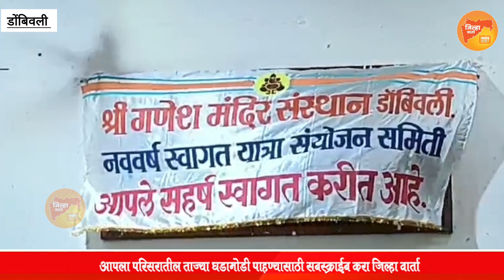यंदा डोंबिवलीतील नवं वर्ष स्वागत यात्रा उत्साहात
स्वागतयात्रेच्या निमित्ताने गीता पठण ,महिला पुरुषांसाठी भजन स्पर्धा ,महिलांसाठी फ्लॉवर डेकोरेशन ,ज्येष्ठ नागरिकांसाठी अंताक्षरी स्पर्धेचे आयोजन करण्यात आले आहे .6 एप्रिल पासून कार्यक्रम सुरू होणार असून श्रीसूक्त पठण ,दीपोत्सव ,7 एप्रिल रोजी श्रीगणपती अथर्वशीर्ष पठण ,सायंकाळी बाईक रॅली ,श्री गणपती अथर्वशीर्ष पठण ,तसेच संस्कारभारती तर्फे महारांगोळी , 8 एप्रिल रोजी छत्रपती संभाजी महाराज बलिदान दिन ,त्यानंतर दिलखुलास उज्वल निकम या विषयावर ज्येष्ठ विधितज्ञ एड उज्वल निकम यांची मुलाखत ज्येष्ठ पत्रकार राजेंद्र हुंजे घेणार आहेत .यंदा नववर्ष स्वागत यात्रेत सहभागी होणाऱ्या चित्ररथसाठी रामराज्य व नागरिकांचे हक्क आणि कर्तव्ये हा विषय देण्यात आला असून ९ एप्रिल रोजी गुढीपाडव्याच्या दिवशी सकाळी साडे पाच वाजता श्री गणरायाची महापूजा ,त्यानंतर पालखीपूजन होईल त्यानंतर पालखी भागशाळा मैदानात नेण्यात येणार .तेथून स्वागत यात्रा सुरू होईल ती पावणे करा वाजण्याच्या सुमारास अप्पा दातार चौक येथे स्वागत यात्रेचा समारोप होणार आहे .यंदा डोंबिवली गणेश मंदिर संस्थानचे १०० वे वर्ष आणि रौप्य महोत्सवी सांगता सोहळा हा दुग्धशर्करा योग लाभलेल्या गणेश मंदिराची स्वागत यात्रा स्मरणीय व्हावी यासाठी यंदा गणेश मंदिर संस्थान च्या वतीने अल्प दरात आरोग्य सुविधा केंद्र सुरु करण्यात आल्याची माहिती पत्रकार परिषदेत गणेश मंदिर संस्थानाचे अध्यक्षा अलका मुतालिक, प्रवीण दुधे आणि संयोजन समिती अध्यक्ष  मुंडे यांनी दिली.